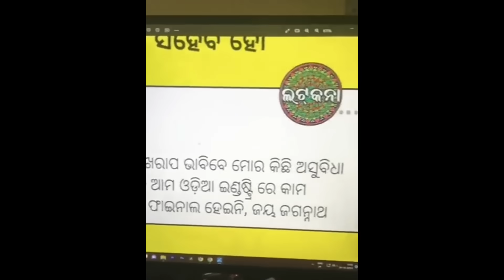ଆର୍ କହେବ ତାକି ପଶ୍ଚିମ ଓଡିଶା କଳାକାର କେ ସଲେ